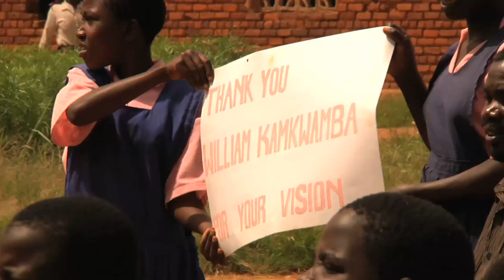William and the Windmill | Trailer | Available Now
With only a library book as his guide, 14-year-old William Kamkwamba sets about building a wind turbine in his Malawian village.

With only a library book as his guide, 14-year-old William Kamkwamba sets about building a wind turbine in his Malawian village. Using junk parts and a lot of imagination, he harnesses enough energy to resuscitate his dying farming community, saving his family from famine. An international media sensation, William soon finds himself faced with complex choices, the burden of expectation and the constant question, “what next?”

Tilting at Windmills LLC  – Ref. 6876